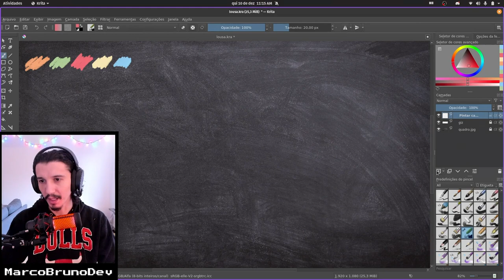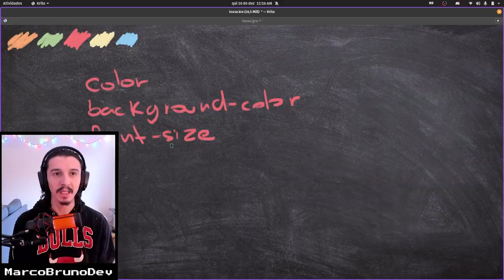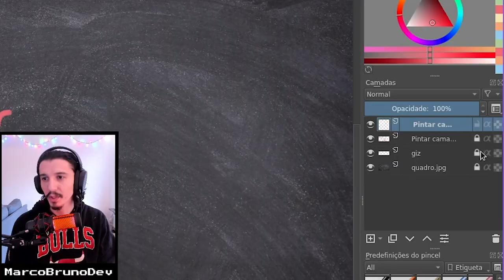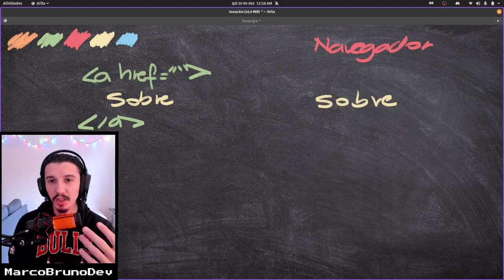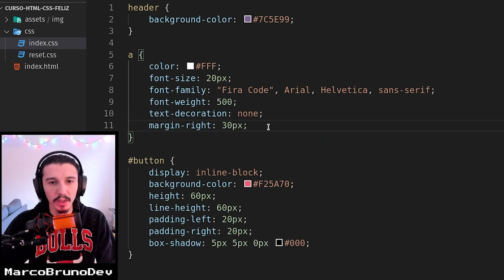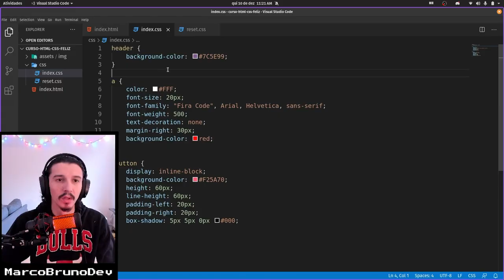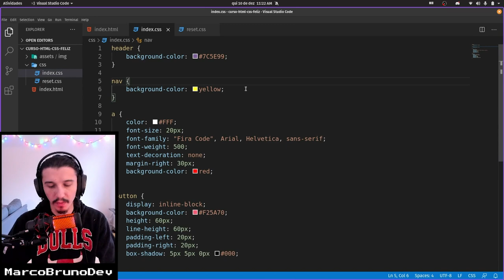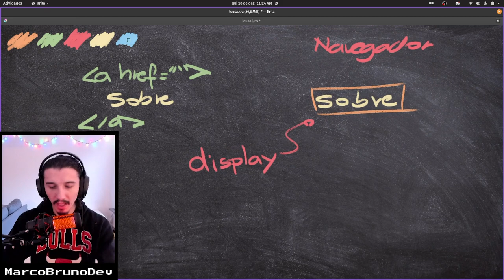O que é a propriedade display? | Mód01 - Aula 17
O que é a propriedade display faz? O que faz? Qual seu propósito? Como funciona?
Hoje, no canal do bigode 😎

Aula elegante pra vc parar de chutar e entender o role!